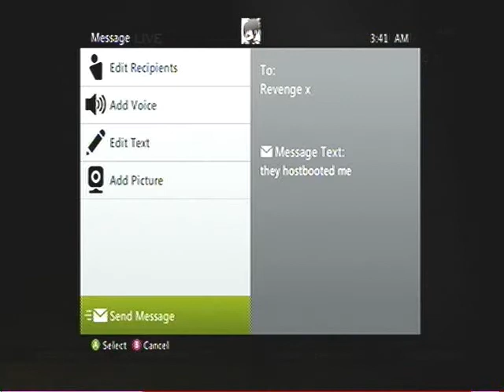Infinity Dubs vs. Reigning Dominance Host Boot?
2nd map highrise 4-2 then on 3rd map favela they host booted me